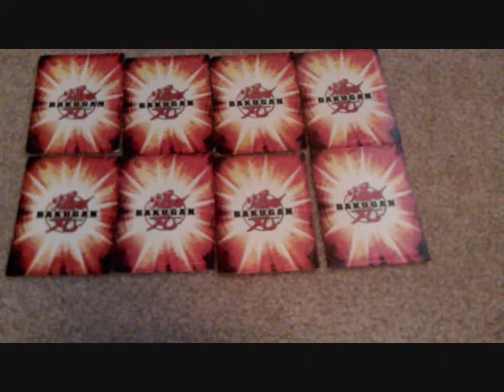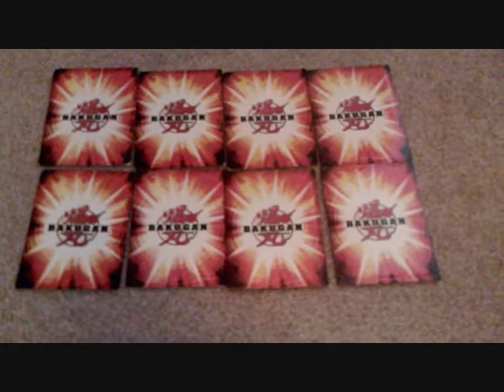Abis Omega Review And First Video!!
This is a review on Abis Omega and first video!!